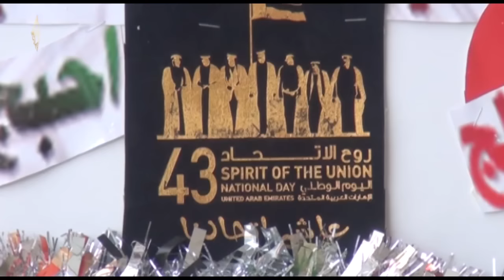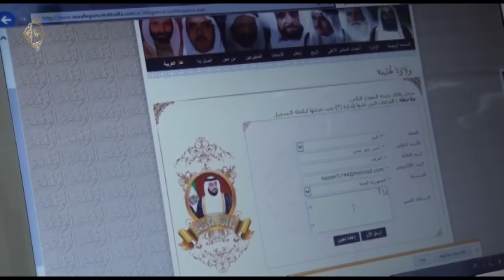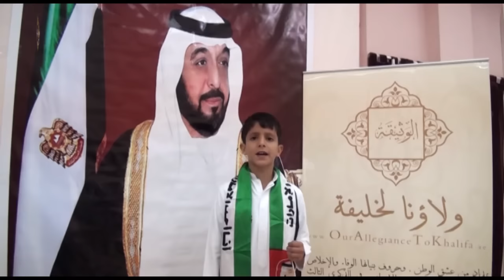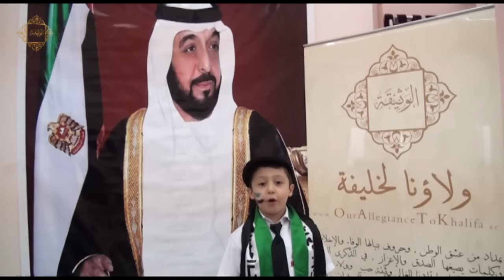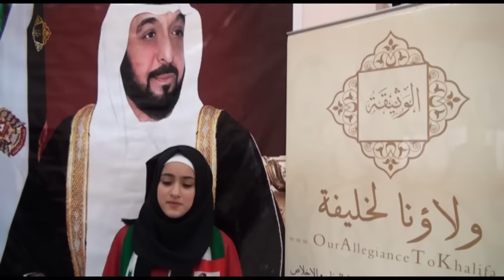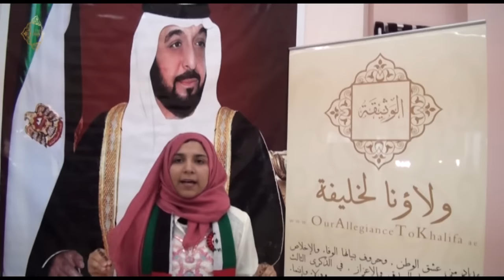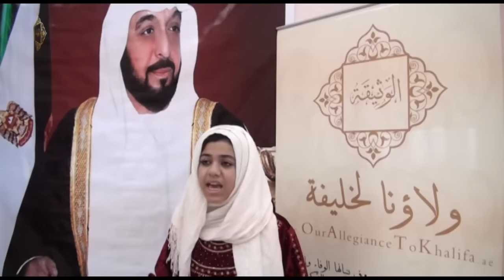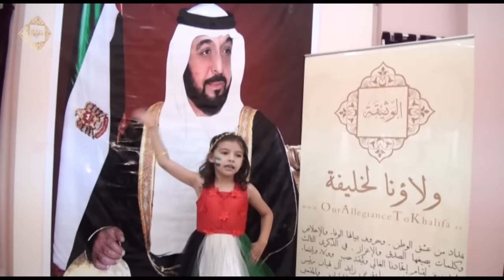المدرسة الاهلية الخيرية و دعوة وثيقة الولاء و الانتماء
National Charity School and an invitation To Charter of loyalty and belonging